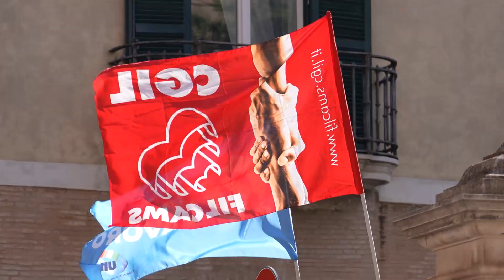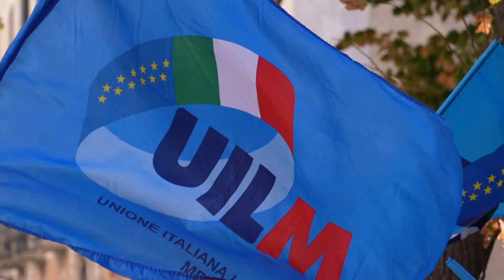Contro il DDL Sicurezza Cgil e Uil manifestano davanti alla Prefettura di Foggia